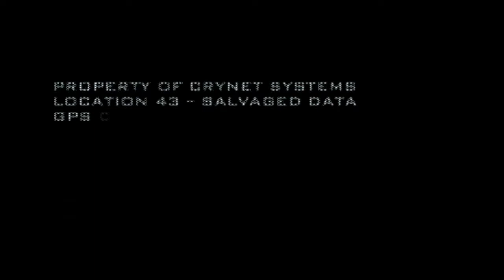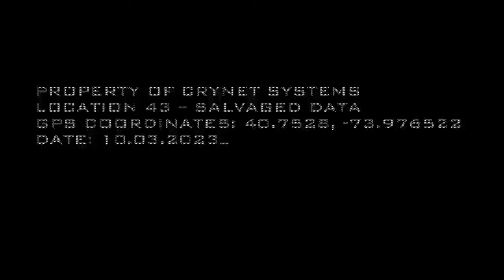Crysis 2 - Gameplay Trailer [HD]